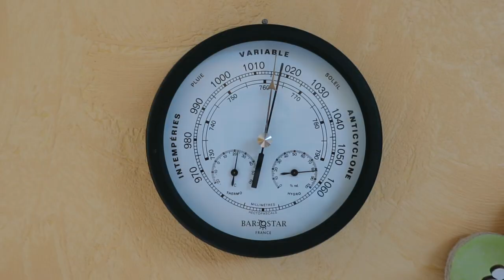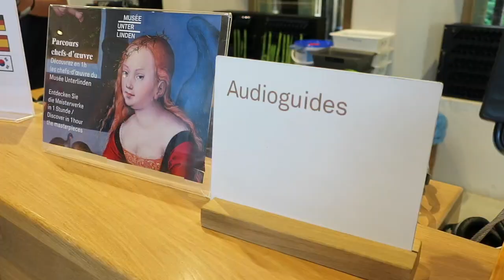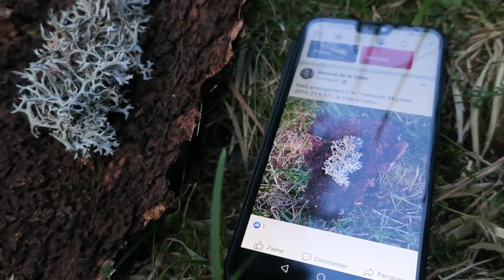Journal filmé 252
avec retour au 15 août 2007
Avec en 2007 et 2019 : Nathalie, Noémie, Bérénice, Léobin de la Cotte
Paul, Ginette, Stéphane, Laurence, Alric, Simon, Clémentine Mougel